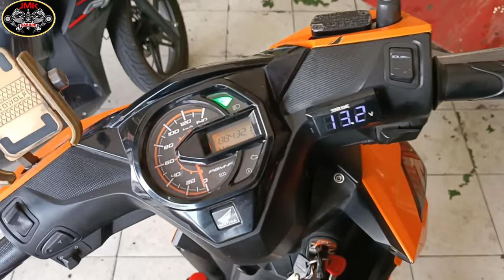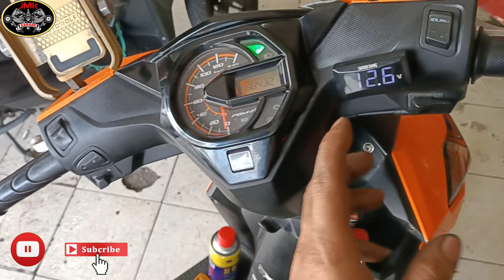ayaw mag push-start kahit malakas ang battery | mga dapat mong gawin para mapagana mo ang push-start